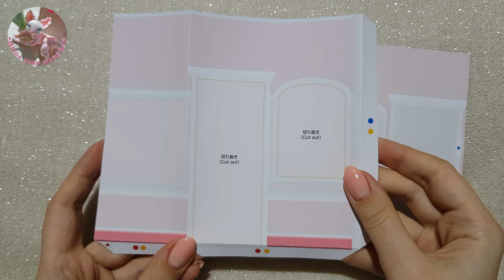Candy shop miniature house made of paper - Canon Creative park DIY dollhouse kit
Cute dollhouse "Miniature world - Candy shop" designed by talented artists Makino & Haruto / Hinako Goto from Canon Creative park. Compact miniature house at the entry-level of miniatures. This DIY dollhouse kit is suitable for beginners. There are lots of cute candies in the small shop. Make it as it is or decorate it individually.
Other languages are available ​​too (you can change the settings in the top right corner).

Paper Size: A4/Letter 8.5"x11" 22x28cm
Size of finished product: W105 x H160 x D110 (mm)
Recommended Paper Type: Matte Photo Paper
I use 180 GSM photo paper and Moment Crystal Transparent Glue by Henkel but you can use any slow-acting glue.

Cut out parts, and then carefully follow the assembly instructions.
Dots on glue tabs show where and how to glue parts together.
Red dot - Glue one part to another part.
Green dot - Glue one place to another on the same part.
Blue dot - Glue one part to the reverse of another part.
Yellow dot - Glue the reverse of two parts together.